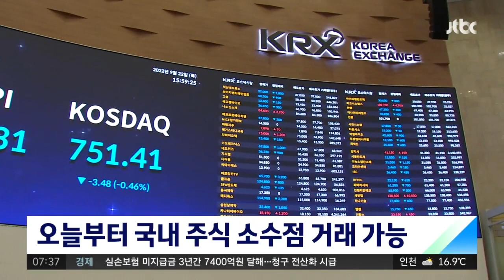26일부터 국내 주식도 소수점 단위 거래 가능해진다 / JTBC 아침&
오늘(26일)부터 국내 주식을 거래할 때 한 주가 채 되지 않는 소수 단위로 거래할 수 있게 됩니다.

흔히 '소수점 거래'라고 부르는 소수 단위 거래 서비스는 고가의 주식을 쪼개서 거래하는 것으로, 고가 주식을 0.1주나 0.2주 거래할 수 있습니다.

소수점 거래는 당초 과세 여부를 놓고 논란이 있었지만, 기획재정부가 소수 단위로 취득한 수익증권을 매도할 때 발생한 소득은 배당소득세나 양도소득세 과세 대상에 해당하지 않는다고 판단해 예정대로 시행할 수 있게 됐습니다.